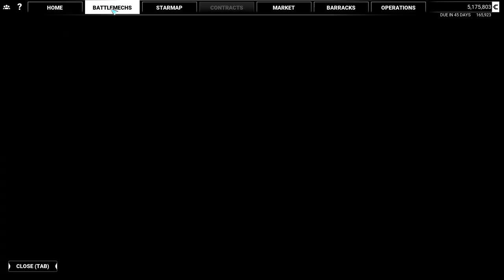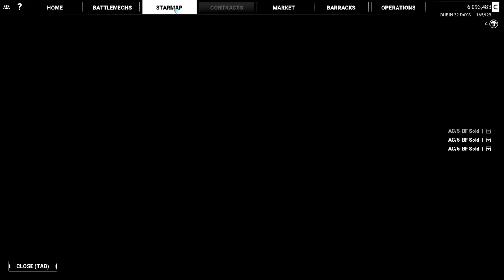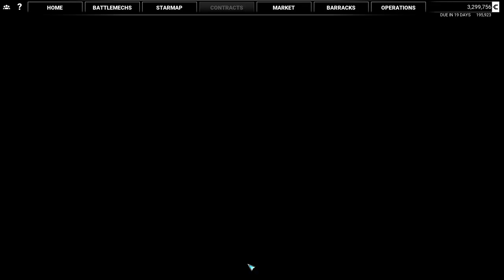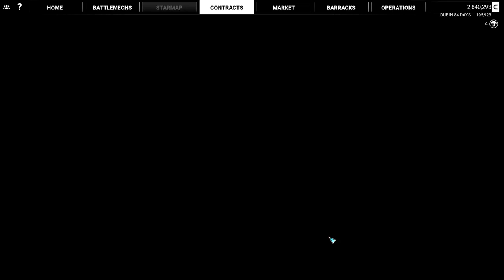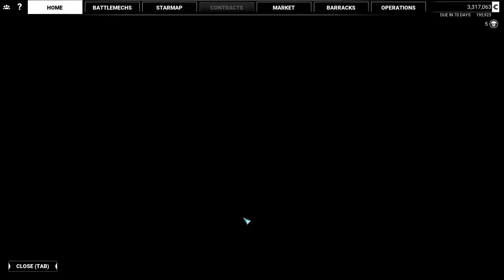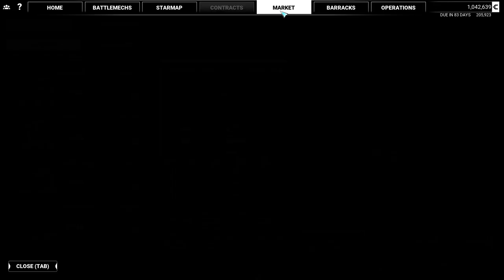THE STOMPY STOMP RAMPS UP, STOMPY STYLE! Mechwarrior 5: Mercenaries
The year is 3015. Humanity has colonized thousands of systems across a vast region of space splintered by centuries of conflict. The battlefields of the future are dominated by MechWarriors, elite pilots of hulking machines of war known as BattleMechs.